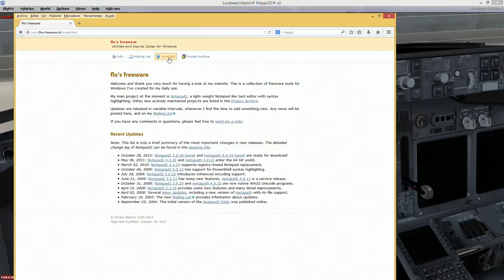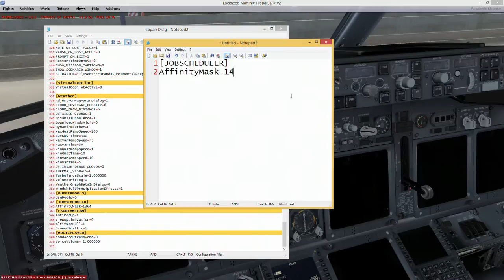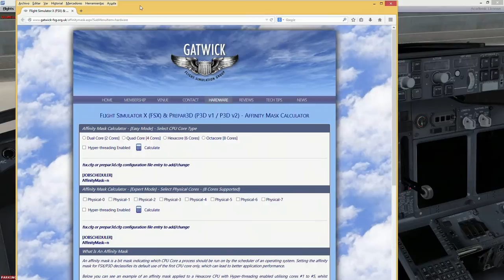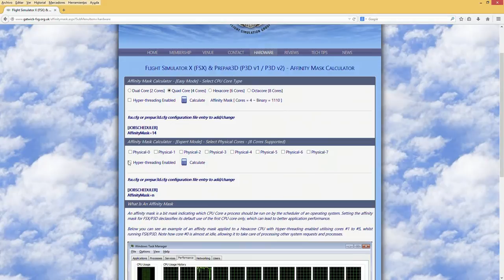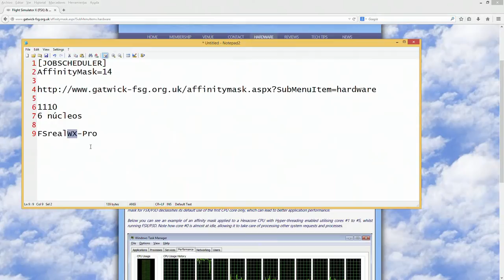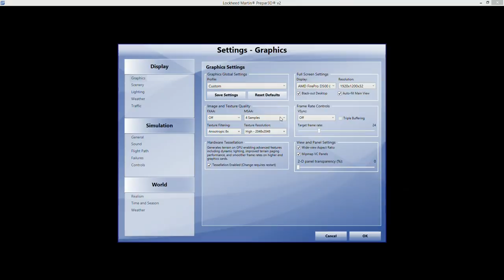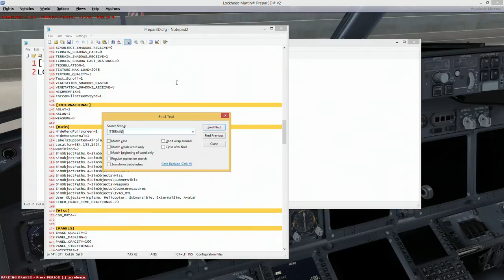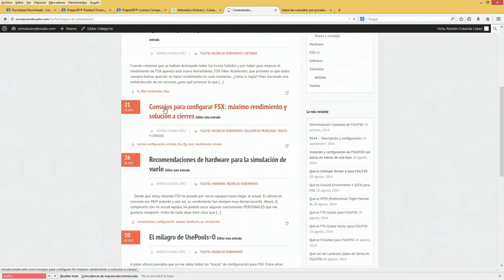De FSX a P3D v2 Parte5 Archivo de configuración y mejora de rendimiento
Videotutorial online sobre P3D v2: instalación, requisitos, incompatibilidades, diferencias con FSX, rendimiento, trucos...